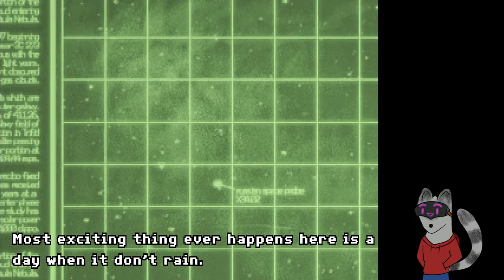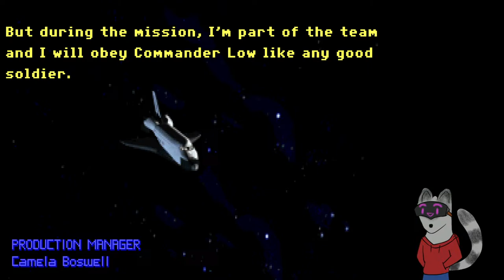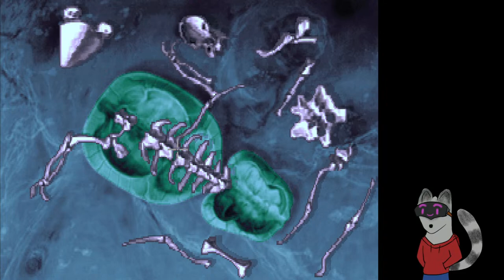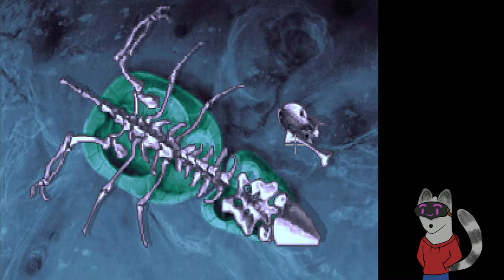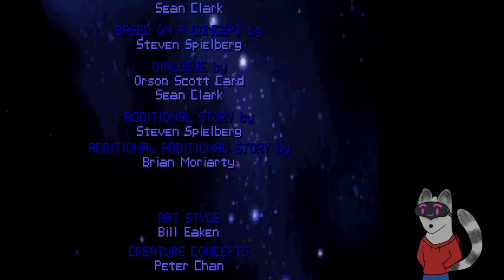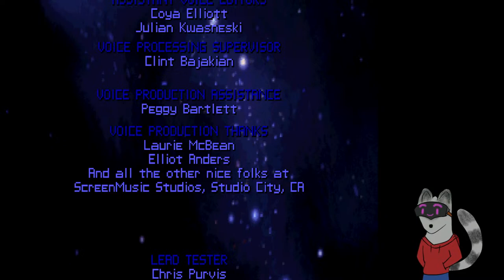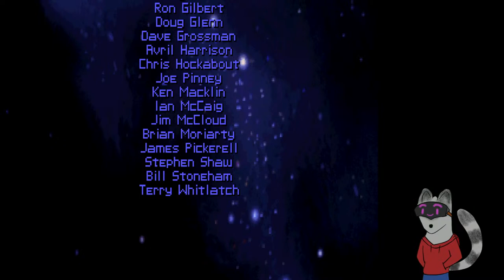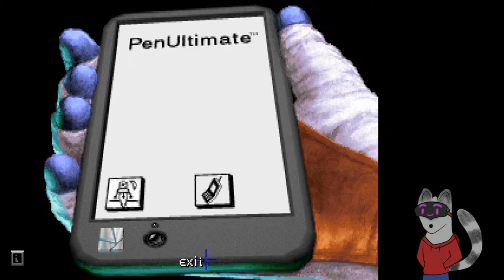Hoppin about trying to DIG!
Enjoying a classic LucasArts Game from 1995